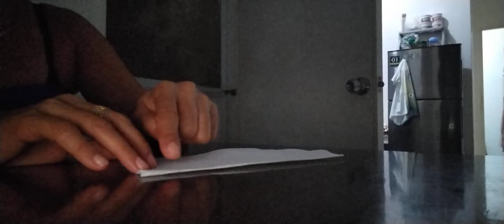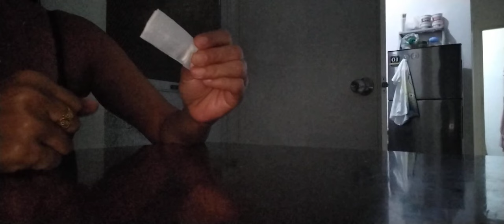itahi mo ito,tyak dika niya ipagpapalit